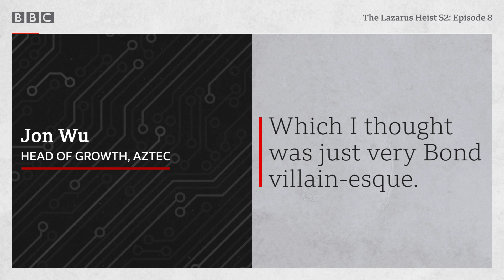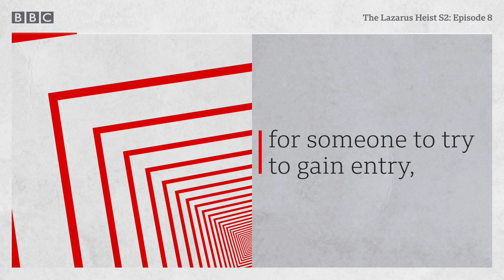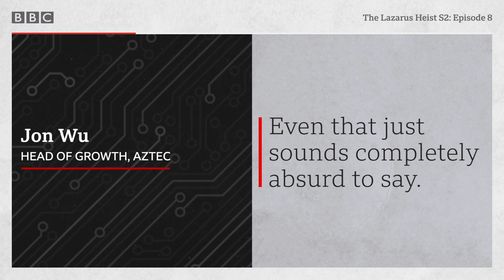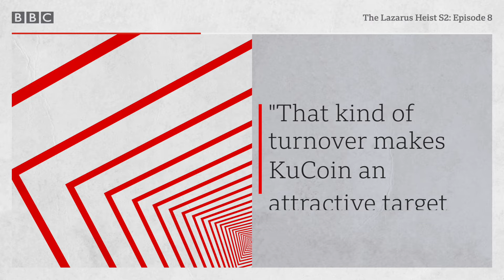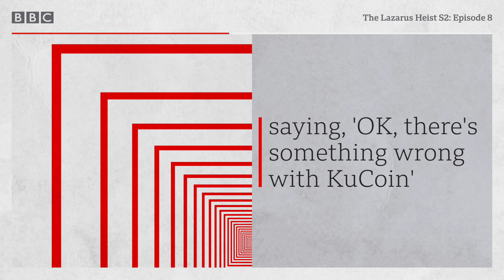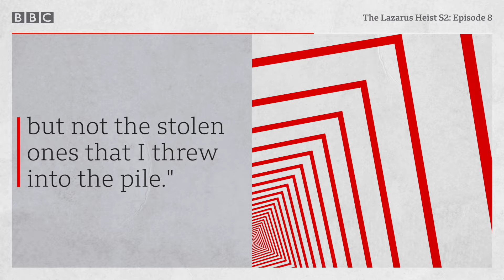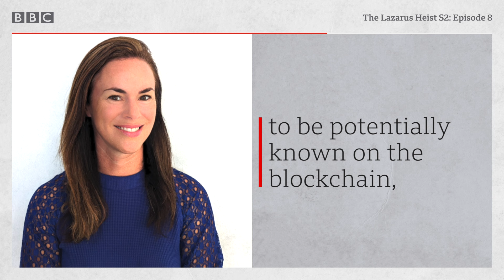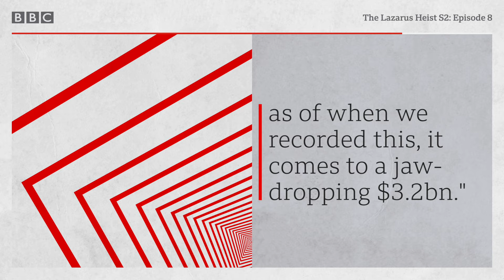North Korea's hackers take on cryptocurrency - The Lazarus Heist S2, Ep8 - BBC World Service podcast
North Korea tries to infiltrate crypto companies from the inside, posing as job seekers.

From millions to billions: the Lazarus Group turn "Bitcoin bandits" and get into cryptocurrency. Can investigators stop them cashing out their digital loot?

The hackers are back. In fact, the cyber criminals never went away. The Lazarus Heist Season 2 tells the story of the theft of billions of dollars around the globe. Investigators say a secretive, elite North Korean hacking ring is responsible. Nicknamed the Lazarus Group, it’s claimed they are becoming more ambitious, more audacious and more successful. North Korea says it has nothing to do with these cybercrimes, saying the United States is making these allegations to try and tarnish its image.

The Lazarus Heist podcast is presented by cybercrime investigative journalist Geoff White and veteran foreign correspondent and renowned North Korea expert Jean Lee.

Podcast producer: Vivien Jones